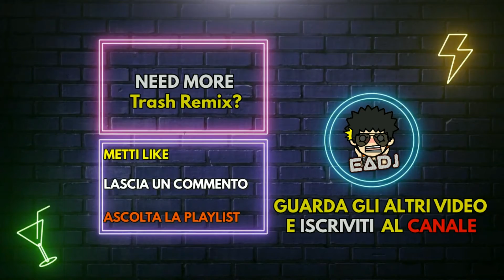Niko Pandetta - PISTOLE NELLA PRADA EaDj Remix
Nuova bomba di nikopandetta pistolenellaprada questo è il mio
Ti é piaciuto questo video?
Aiutami a far crescere il canale 👍

C'è del Trash che secondo te merita un Remix?

eadj.official